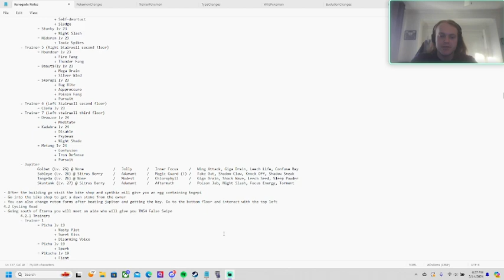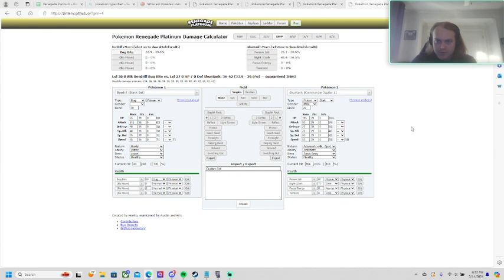Renegade Plat - Saturn 1 Boss Fight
Riskless fight